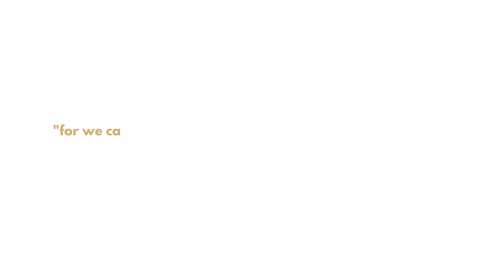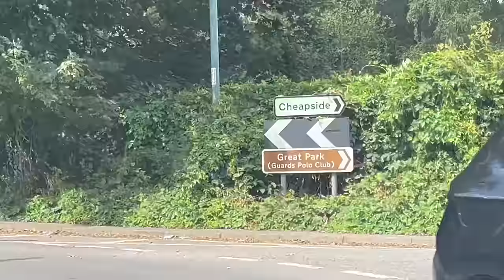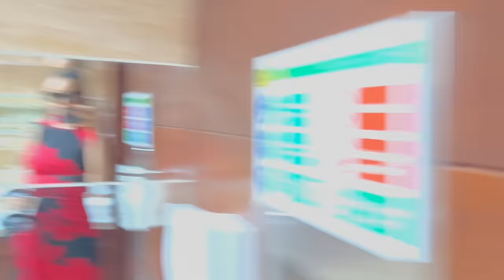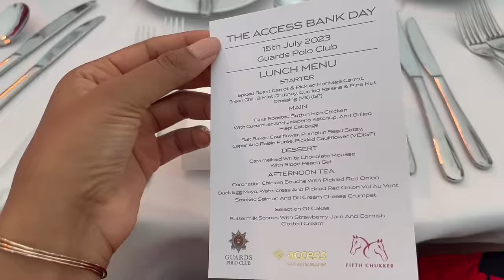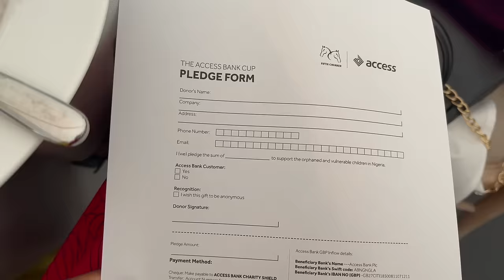Access Bank Private Polo Cup at the Guards Windsor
Come with me for the prestigious charity event